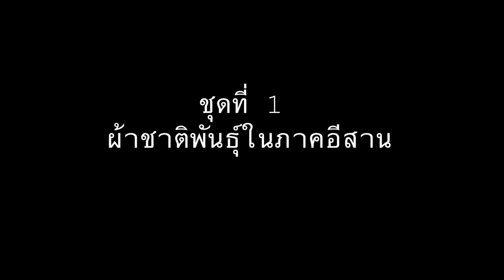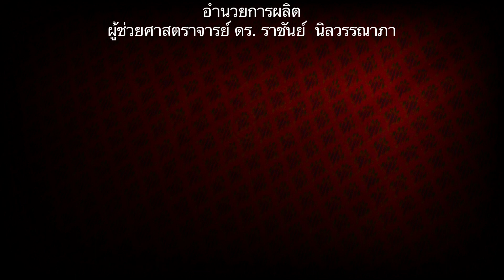ผ้าสร้อยดอกหมากสารคาม (ภูมิปัญญาอุษาคเนย์) ตอนที่ 2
สื่อวิดิทัศน์ชุด "ภูมิปัญญาอุษาคเนย์"
ตอนที่ 2 ผ้าไหมสร้อยดอกหมาก จังหวัดมหาสารคาม
สถาบันวิจัยศิลปะและวัฒนธรรมอีสาน